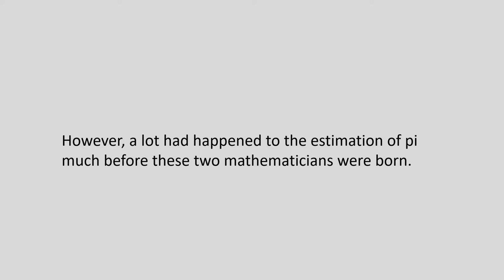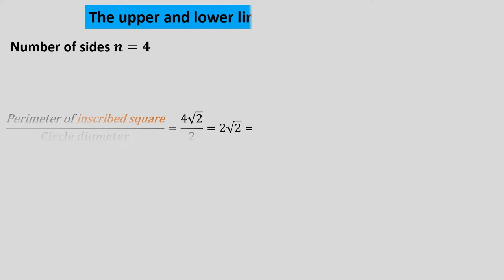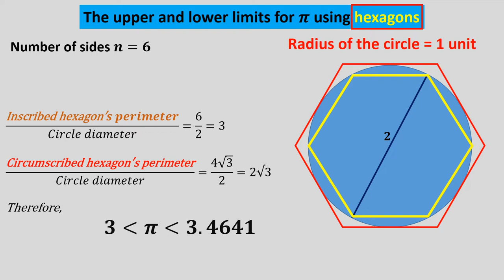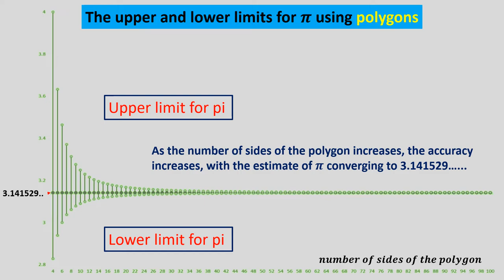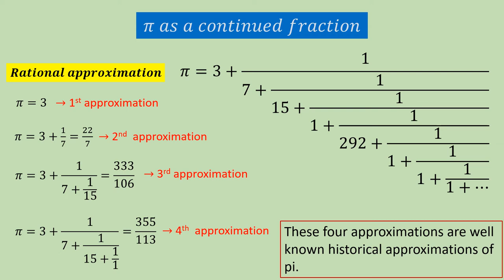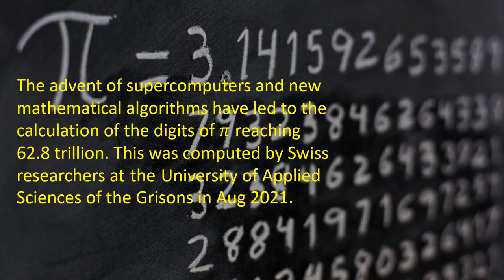PI - A BRIEF HISTORY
0.05 The ancient observation of pi
0:52 Time line of pi
1:14 Archimedes
1:28 Estimate of pi using polygons
3:08 Upper/lower limits of pi
3:34 Pi as an infinite series
4:14 Pi as a continued fraction
5:14 Pi mnemonics
5:26 Pi art

Maths Xtra is designed to entertain you with the wonderful nature of maths and to find the maths in all aspects of life. In each issue we’ll strive to inspire you with easy to read, fun articles including stories of mathematicians, the aesthetic value of mathematics, poems, puzzles, riddles and mathematical games.
What do you associate with maths? Here, at Maths Xtra, we encourage school kids to see maths beyond the classroom environment; beyond textbooks and exercises; beyond tests and marks. In fact, maths manifests itself all throughout nature and we hope to enlighten you to the endless forms of hidden mathematics that surrounds us every day.